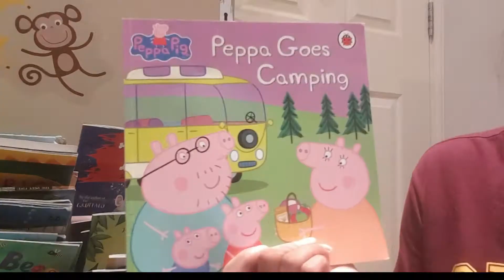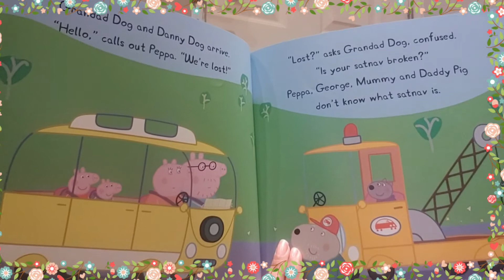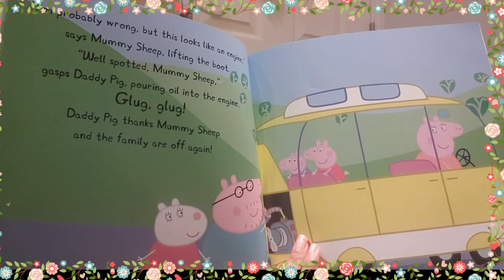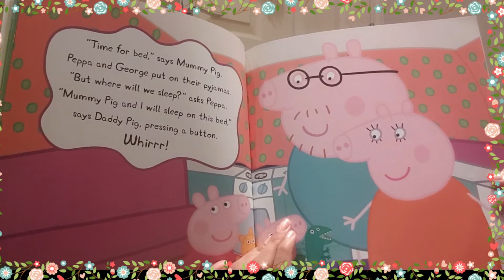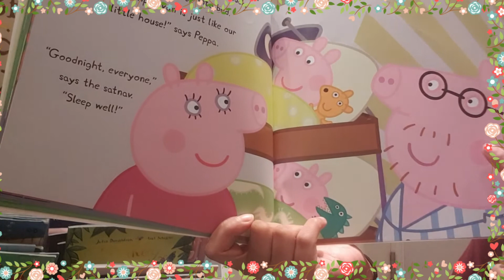Peppa Goes Camping, Story time, read aloud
Hello everyone!

Come and join me for a lovely story. It's called Peppa Goes Camping. Peppa Pig is a BAFTA award-winning preschool animation. Join Peppa pig on her trip!

So let's jump straight into it!